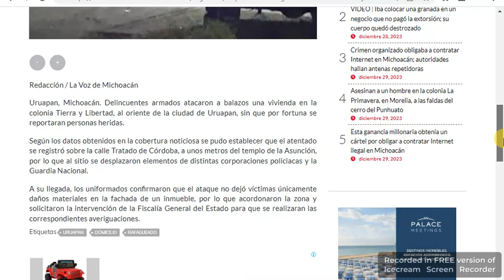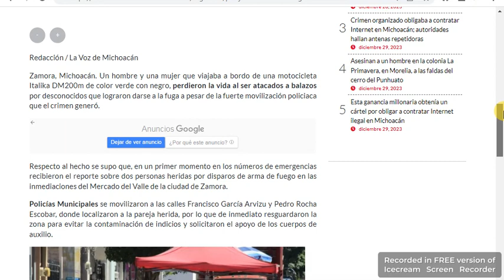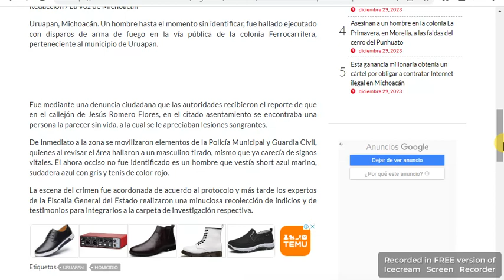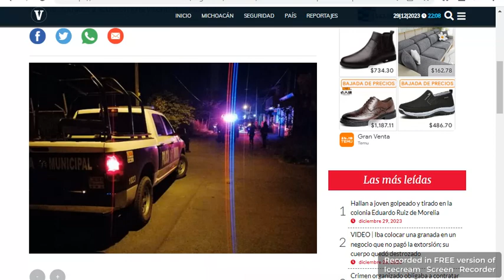Michoacán Reportan ataques en Uruapan y Zamora, el 29 Dic. 2023